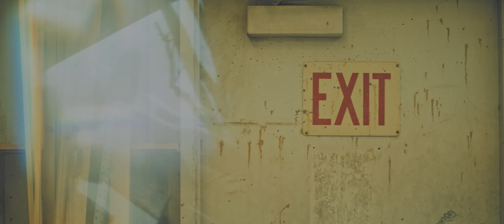RFC BTS - GM Voices Music Video Directed by Trevor Carr